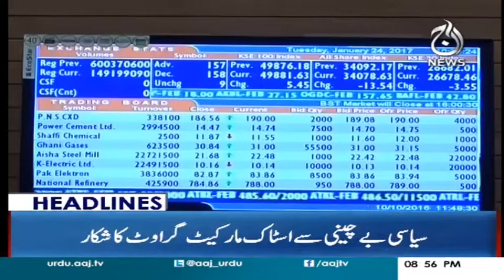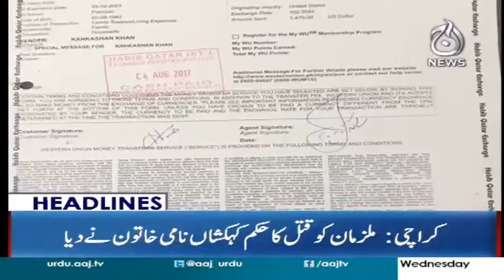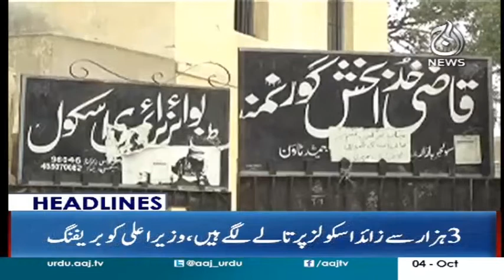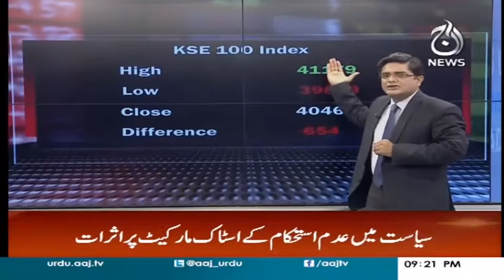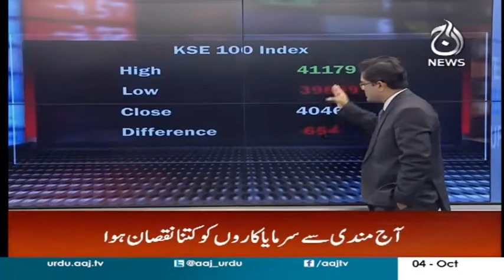Aaj News Headlines 9 PM 4 October 2017